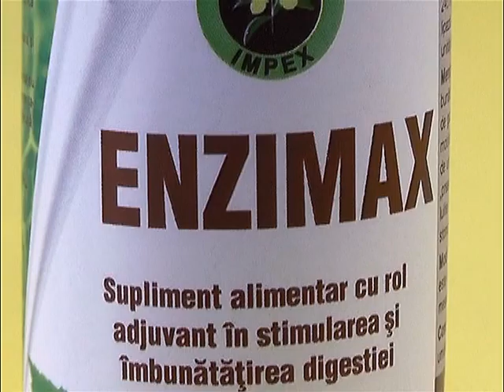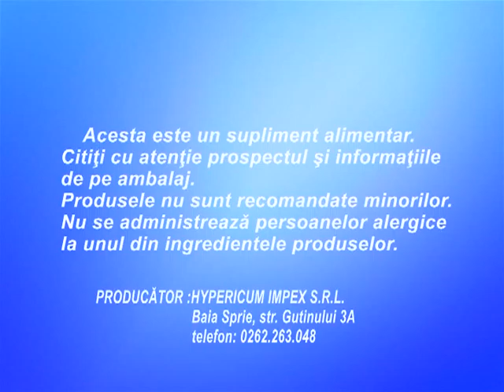Suplimente Hypericum - Digestie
Suplimente alimentare 100% Naturale „Hypericum Impex” va propune o gama de produse care stimuleaza digestia.